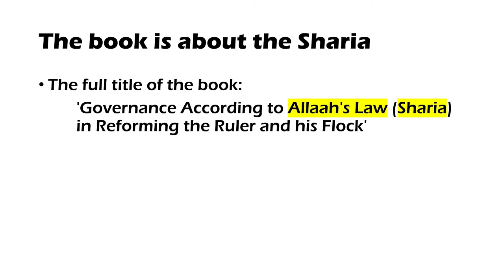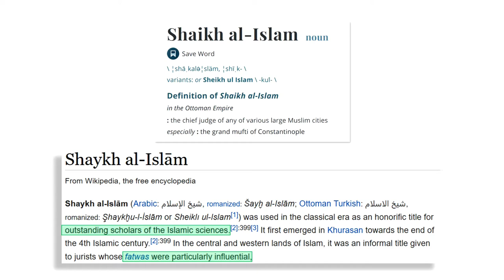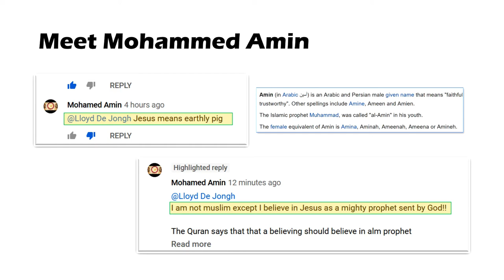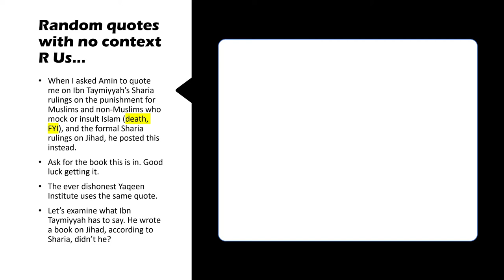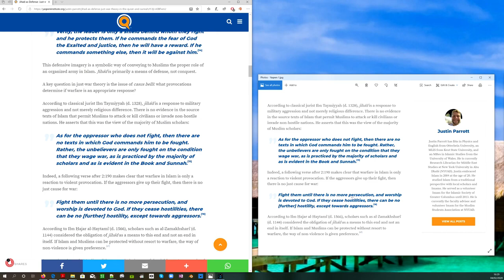Part 1: Ibn Taymiyyah - The Doctrine of Jihad Warfare (Lloyd De Jongh)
This is a repost of the February 4, 2020 Live Broadcast on the Lloyd De Jongh YouTube Channel.

Part 1 - The meaning of the Sharia legal term "jihad" is deliberately obscured. Ibn Taymiyyah was one of Islam's most highly regarded scholars. He is one of 24 Muslims who received the title Sheikh al Islam for his scholarship and influence. We will examine his book "The Religious and Moral Doctrine of Jihad", which explains Jihad in practice as derived from the correct legal definition of Jihad in the Sharia.

Download your PDF copy of the book here: Ibn Taymiyyah - The Religious and Moral Doctrine of Jihad